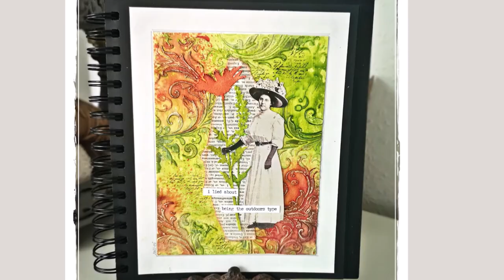I lied about being the outdoors type - Inspiration from a Mood Board - Art journal challenge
Inspiration from a Mood Board in the colour Lime + one other colour of your choice. Lime is not one of my favourite colours but together with Red/Orange it looks great! My vintage lady is one of Tim Holtz Paper Dolls. She really looks like she doesn't belong in nature - "I lied about being the outdoor type".